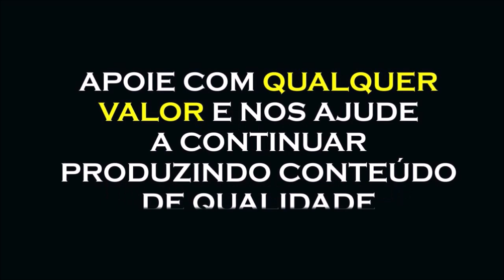24 AGOSTO, LIBERTAR SE DO QUE É, JIDDU KRISHNAMURTI DUBLADO